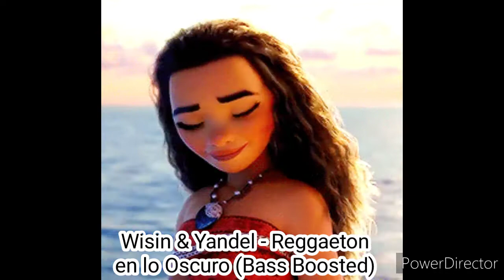Wisin & Yandel - Besos Mojados/Estoy Enamorado/Reggaeton en lo Oscuro (Bass Boosted/Epicenter Bass)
Song: Besos Mojados (Bass Boosted)
Artist: Wisin & Yandel
Album: La Revolución

Song: Estoy Enamorado (Epicenter Bass)
Artist: Wisin & Yandel
Album: Unknown Album

Song: Reggaeton en lo Oscuro (Bass Boosted)
Artist: Wisin & Yandel
Album: Unknown Album